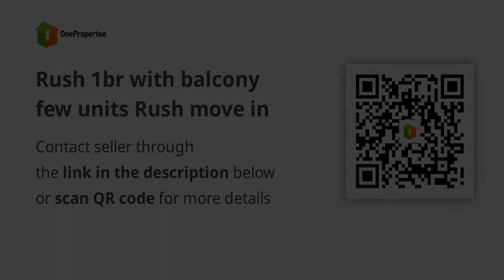Rush 1br with balcony few units Rush move in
Condominium/Apartment Type: Residential Condominium
Number of Bedrooms: 1
Number of Bathrooms: 1
Unit Size in sqm: 72 sqm.
Tower: South